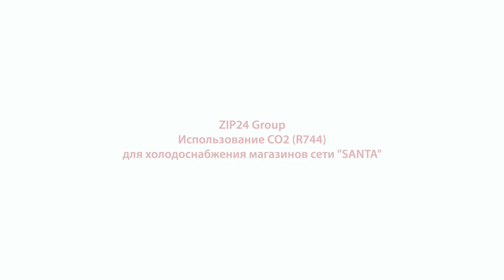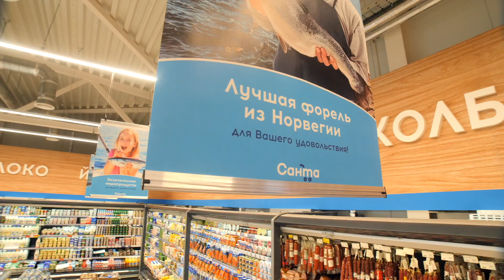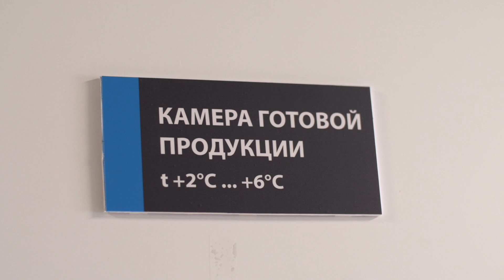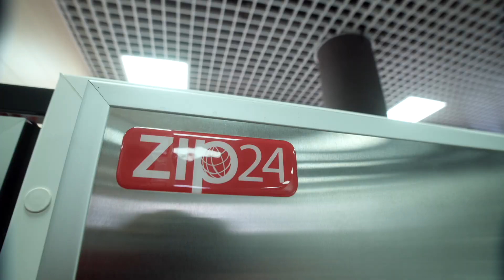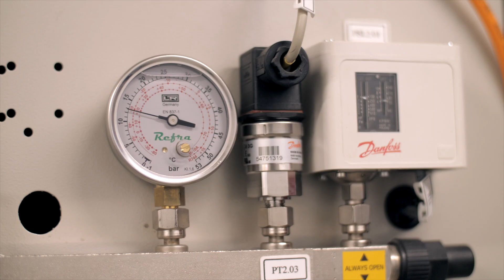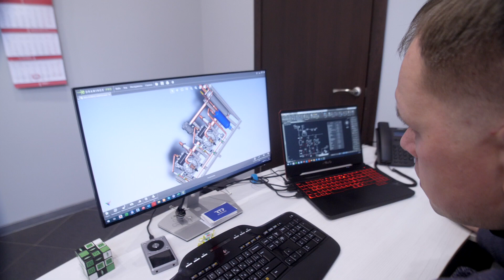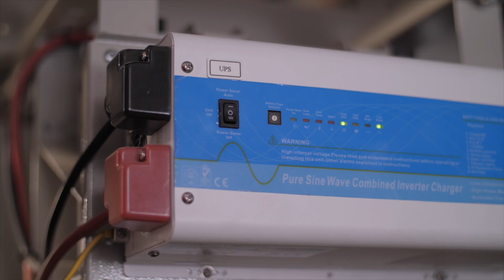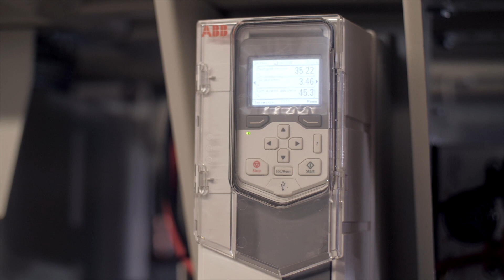Репортаж «ЗИП-24» | В сети «Санта»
Имиджевый репортаж «ZIP 24 Group, использование СО2, хладоснабжение сети магазинов «SANTA». Видеоролик создан к участию предприятия в крупной отраслевой конференции.

Задачи видеоролика:
- показать лидирующие позиции предприятия, взглянуть в будущее, в развитие…
- подчеркнуть участие предприятия в хладоснабжении крупных объектов
- передать атмосферу: масштабы объектов и деятельности, новаторство технологий, управленческих решений, уровень ответственности и качества;
- показать чувства: веру друг в друга и в предприятие, гордость, командный дух, сотворчество, инициативу, профессионализм, серьёзность отношения к работе
- погрузить зрителя в детали проектов, в тех.процесс, слаженность работы подразделений предприятия

Студия «Зинар» выражает искреннюю благодарность предприятию «ЗИП-24» за максимальное содействие и время, проведённое в сотворчестве.

Видеоролик создан для выставок, конференций, имиджевых и отраслевых мероприятий, для трансляции на интернет-площадках и, конечно, на сайте «ЗИП-24».

Ролик снят видеостудией «ЗИНАР» по заказу «ЗИП-24».
Режиссёр / продюсер – Антон Деревягин.
Оператор – Сергей Навицкий.
Свет, аэросъёмка, звук - Алексей
Грим – Наталья.
Монтаж, цветокоррекция - Алексей.
Графика - Дмитрий.

Минск. Беларусь. Видеостудия “ЗИНАР”.